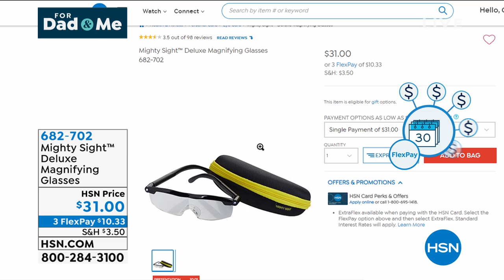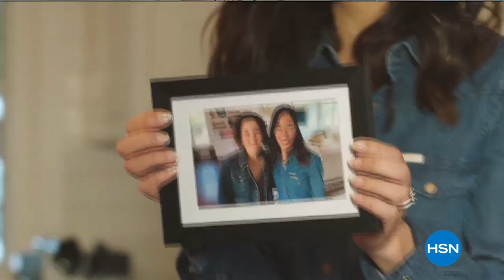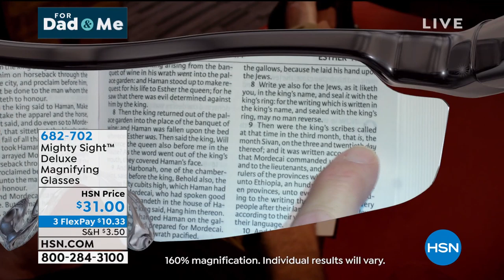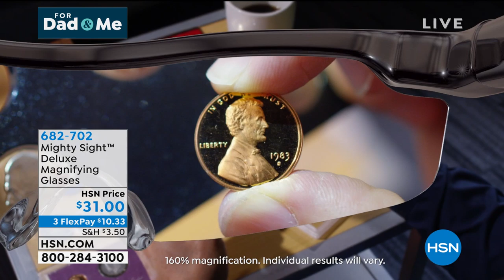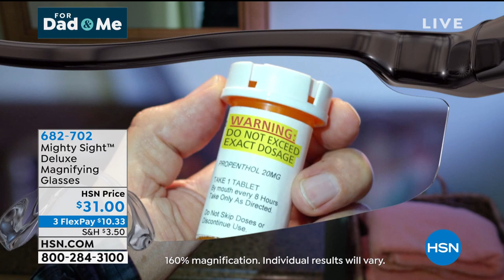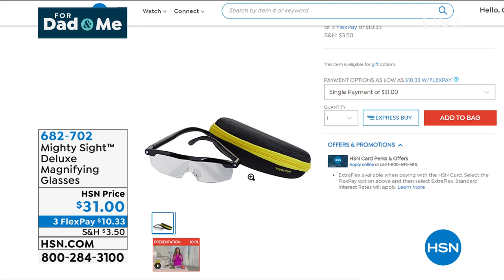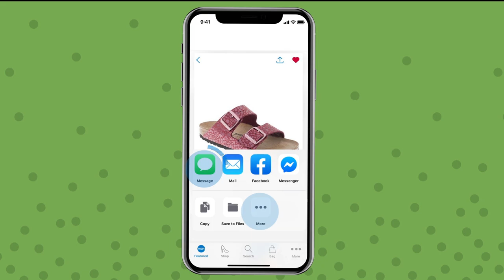HSN | Gadgets for Dad & Me 06.01.2020 - 07 AM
Discover innovative gadgets in electronics and home perfect for dad, and get a few for yourself.